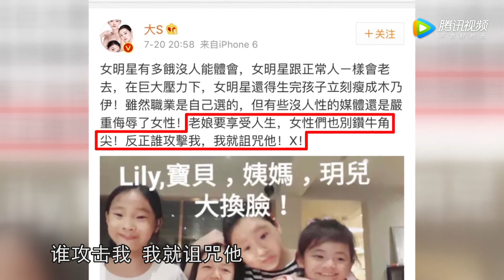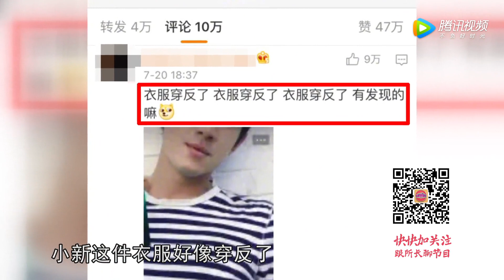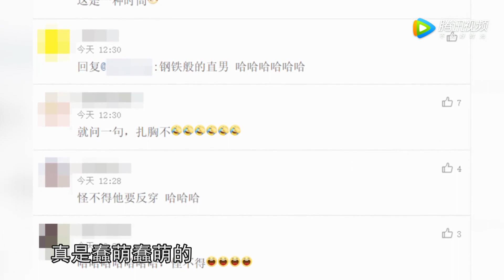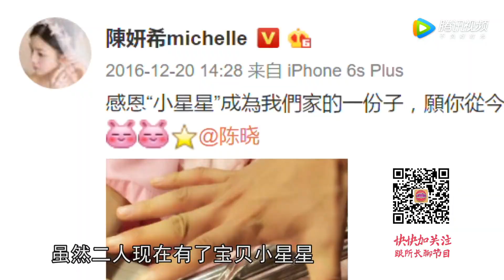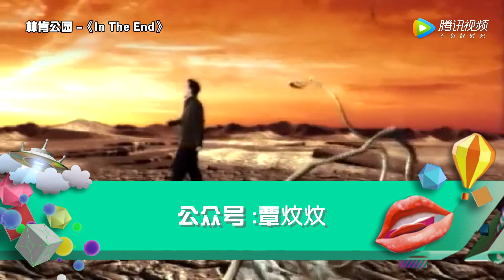[所谓娱乐]大S被说胖不开心了 贺涵唐晶子君一起试婚纱